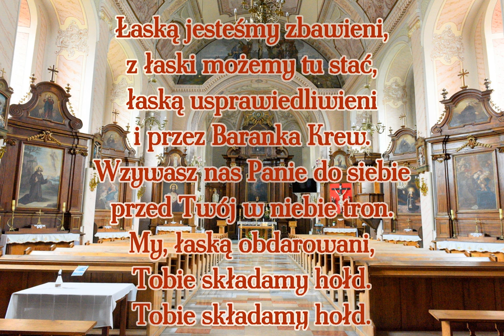Łaską jesteśmy zbawieni